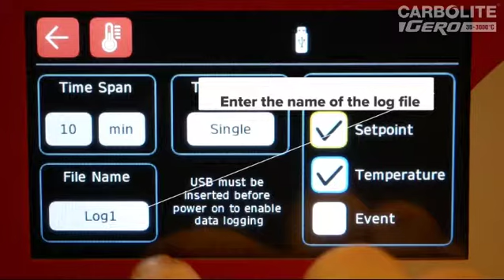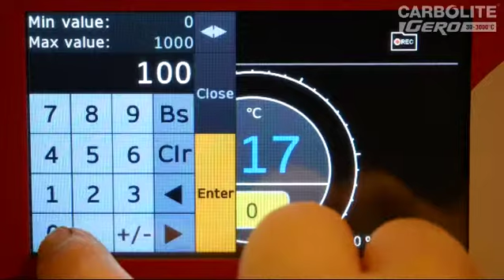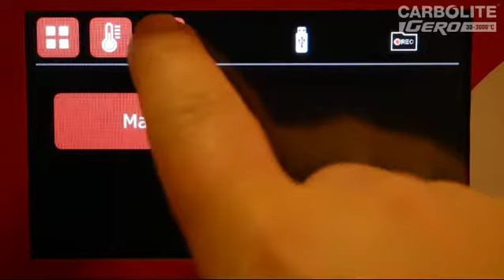CC-T1: Manual Data Logging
How to use the manual data logging function.